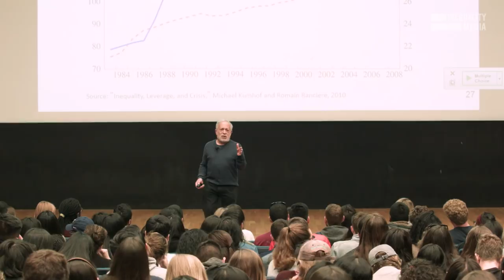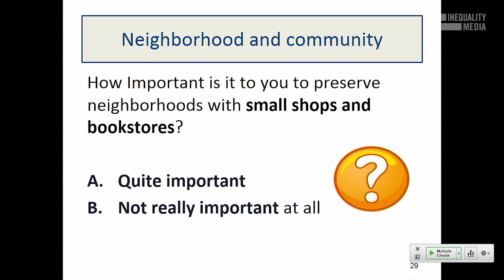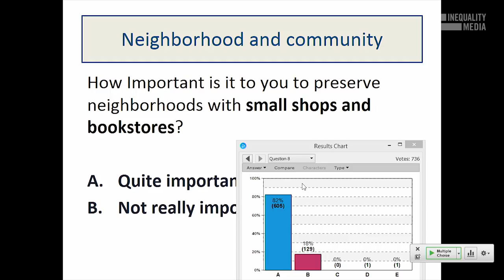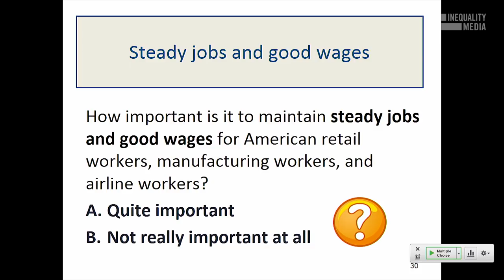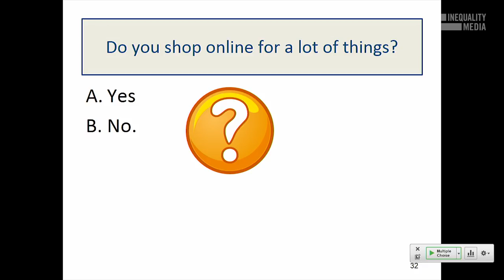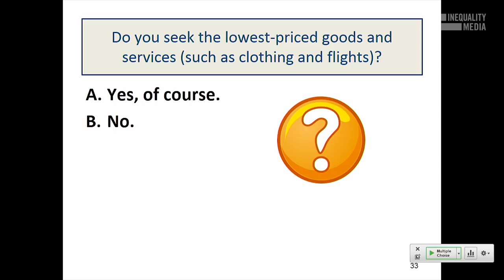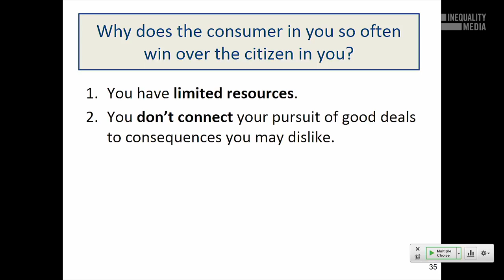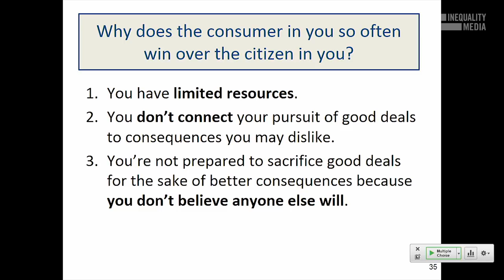Understanding Your Split Brain | Robert Reich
Robert Reich examines the competing values that inform Americans' views of the economy.